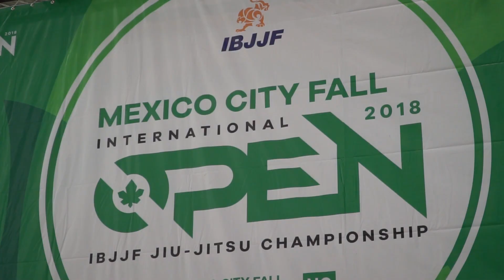Mexico vs USA en el Mexico Open